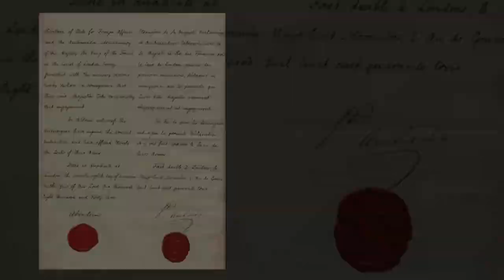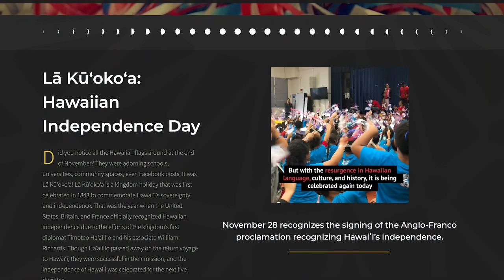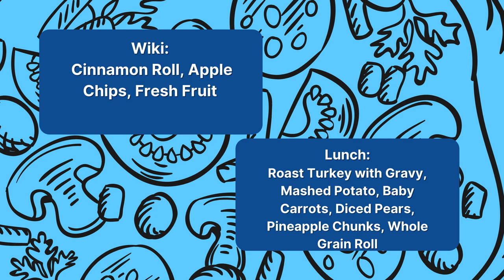11/24/2021 KVIKS News Bulletin